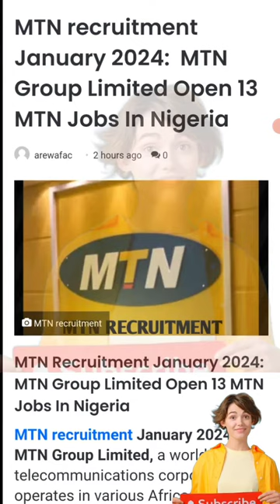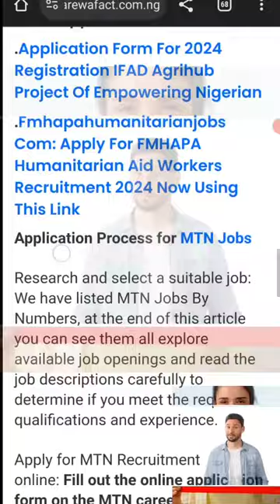MTN Nigeria Recruitment 2024/2025 Application Form Portal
▬2. 01:59
▬3. 02:57
▬4. 03:30
▬5. 04:00
▬6. 05:00

▬▬Video Tags.▬▬

                                  ▬▬ Credit and Appreciation To ▬▬
👉▬▬ Video Editing Software KineMaster Pro / ActivePresenter